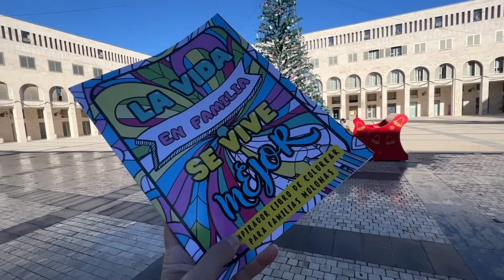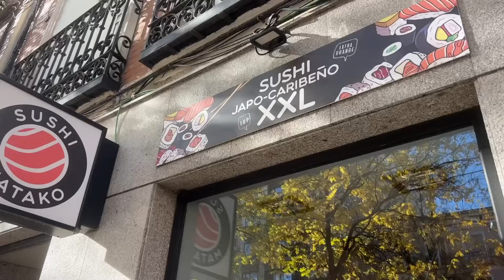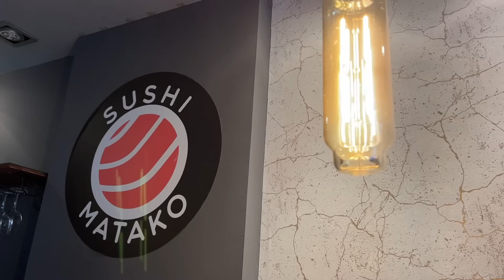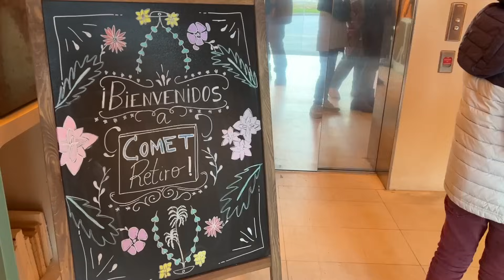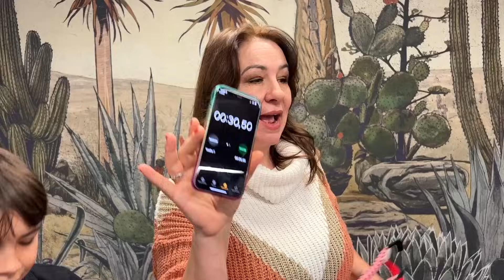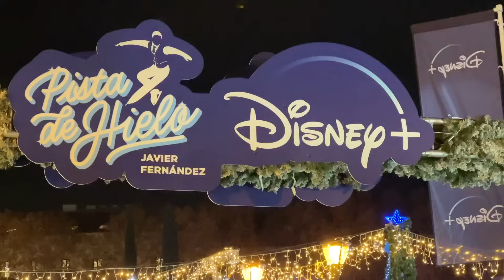Vlog REAL de una FAMILIA Youtunber // Disney nos invita a sus eventos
Hoy durante nuestras vacaciones navideñas os mostramos cómo es un día en nuestra familia en diferentes eventos. Visitamos la pista de hielo de Disney plus y nos comemos un sushi xxl en Sushi Mataco Madrid. Ven a ver nuestro vlog sin filtros y sin editar ¿Te unes a nuestra familia?